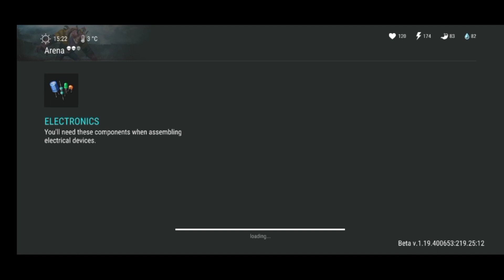CERITA DULU SEBELUM UPDATE SEASON 23! | LAST DAY ON EARTH INDONESIA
The survival shooter Last Day on Earth is set in a post apocalyptic world: in 2027 the world saw an outbreak of an unknown infection that destroyed almost all the human race. And it didn’t stop there. All those dead started turning into zombies and those few survivors that have resistance in their blood are trying to survive on the ruins of the once great world.

And now the survival of your character is only in your power! Keep an eye on your character’s life stats such as hunger and thirst, collect valuable resources for crafting, create weapons and transport of different types or use what you have at hand: a bat or a road sign. Everything will come in handy for killing dozens... hundreds…thousands of zombies!

Defeat intruders to your land not only with your power but also cunning – construct fortifications with traps or go raid other survivors’ territories for the sake of rare loot and resources. After all people can do anything to survive.

Hardcore fans will have plenty to do in tough seasonal locations. Before going to a desperate trip, equip your survivor with the most crushing weapon to hunt wild animals and destroy crowds of mutated zombies. One can reach seasonal location on a transport that’s available for crafting. Moreover if you pass the wall on the west of the map you will enter an online location where with a special costume on, you will be able to interact with other players.

Explore the large and deep-laid world of Last Day on Earth! Upgrade your hero, equip your house, loot abandoned territories, hunt wild animals and other survivors – the new world